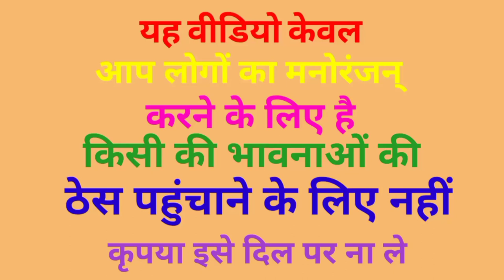सस्ता हुआ सिलेंडर लगी लाइन ! Modi Yogi Akhilesh Amit Shah comedy video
gas cylinder
village cylinder

narendra modi yogi adityanath akhilesh yadav rahul gandhi kejriwal lalu prasad yadav Amit Shah Nitesh Kumar comedy video of fni

dubbing comedy video

gas cylinder video

Sasta cylinder comedy video

labour majdur comedy